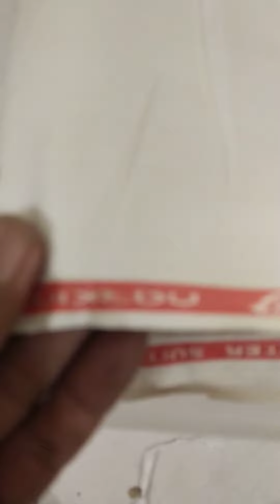NARKINS WINTER FABRIC